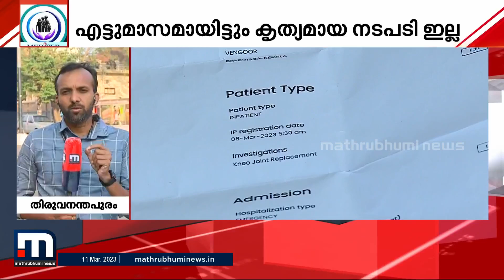താങ്ങാവാതെ തലവേദനയായി സർക്കാരിന്റെ മെഡിസെപ്; പരാതിയുമായി കൊല്ലം സ്വദേശിനി | MEDISEP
ചികിത്സാ രേഖ അയച്ചിട്ട് ദിവസങ്ങൾ കഴിഞ്ഞും മറുപടിയില്ലാതെ സർക്കാരിന്റെ ചികിത്സാ സഹായ പദ്ധതിയായ മെഡിസെപ് , പരാതിയുമായി കൊല്ലം സ്വദേശിനി .

Happy viewing!